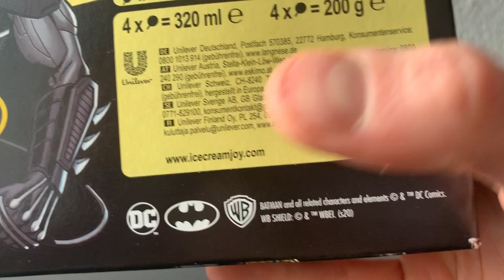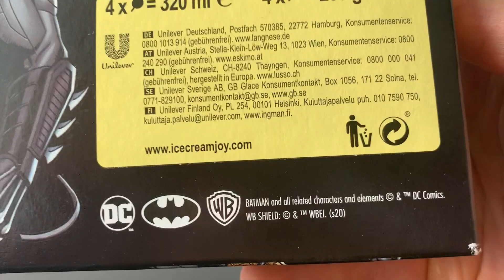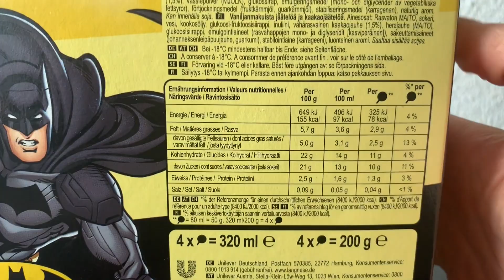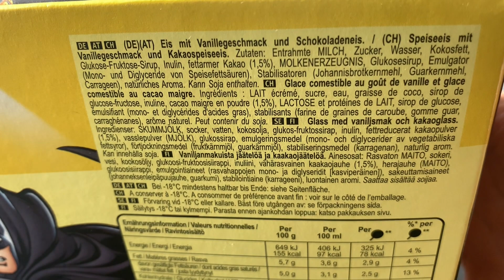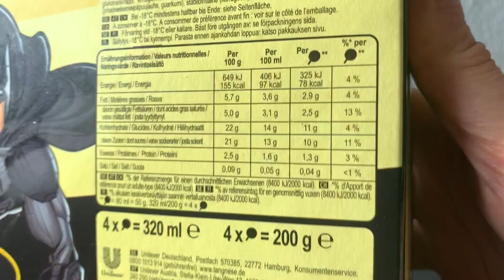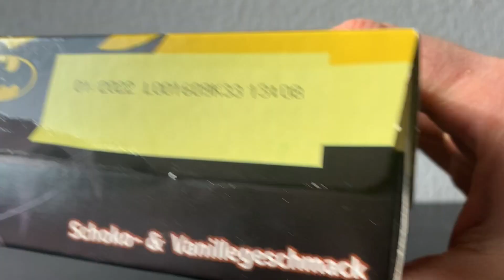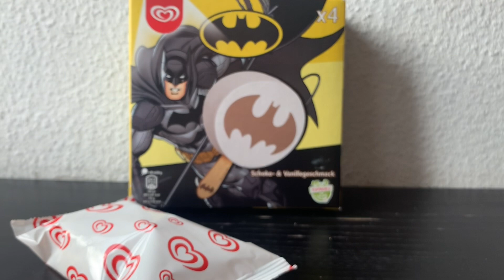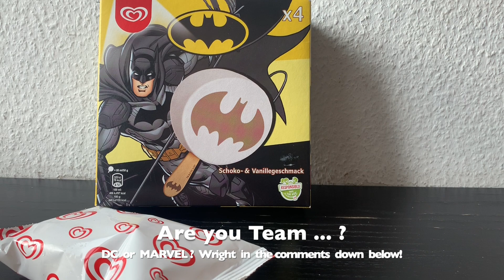NEW! 🇩🇪BATMAN Ice-Cream 🍦🦇🇺🇸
NEW ice-cream from Langnese | Unilever - BATMAN | DC Comics
I didn't believe as i found it! Check this video to see how good it is and where it is to find in Germany! 🇩🇪